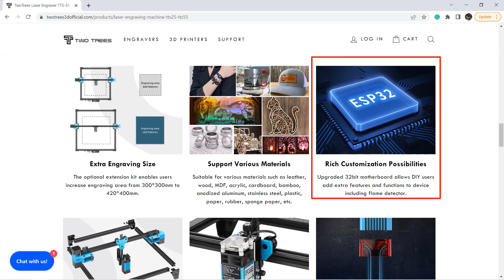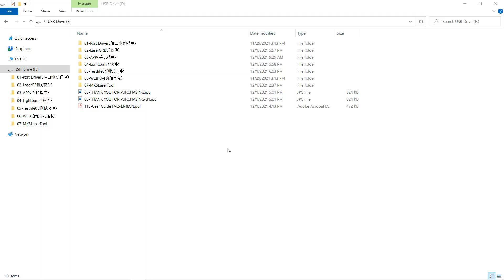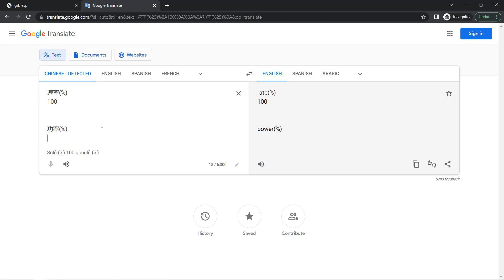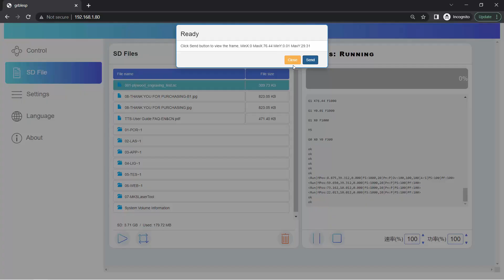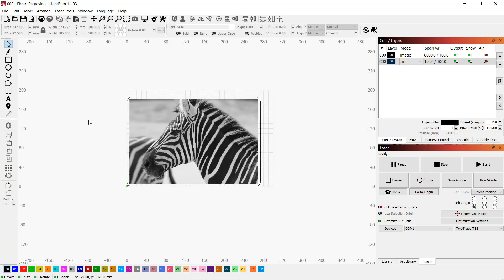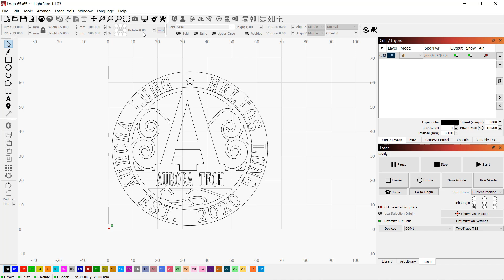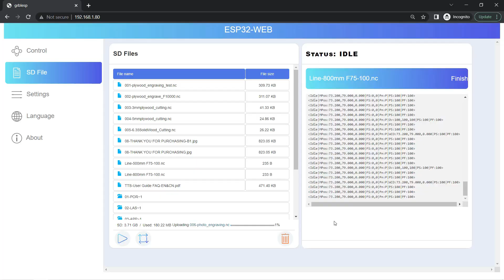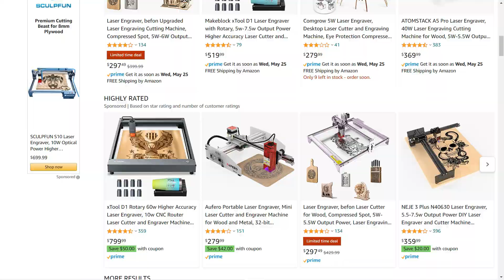TwoTrees TTS-55: Budget-friendly 5W laser engraver with WiFi support, Pros, and Cons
00:00 Intro
00:54 Unboxing, Setup Wifi
02:46 Test 1: 3mm plywood vector engraving
04:15 Test 2: 5000mm/m & 10000mm/m power test
05:31 Test 3: 3mm plywood cutting
06:10 Test 4: 6.35 (1/4 in) solid wood cutting
06:42 Test 5: Photoengraving and large file size upload
08:10 Test 6: Stainless steel engraving
08:50 Pros and Cons

Welcome back to Aurora Tech Channel. Today, I am going to review this TwoTrees TTS-55 laser engraver. It comes with a 5W laser module, and the working area is 300 by 300, which is a bit smaller than other regular desktop engravers. It comes with an ESP32 wifi module that allows you to use the web interface or the mobile app to control the machine. As of today, the price of this machine is $279 on Amazon, making it one of the cheapest 5W laser engravers available. I would like to thank TwoTrees for sending me this machine to review, and with that, let’s get started.

LED light 20W (x2):

120mm x 38mm 110V exhaust fan:

AC Infinity 4" ducting (8FT):